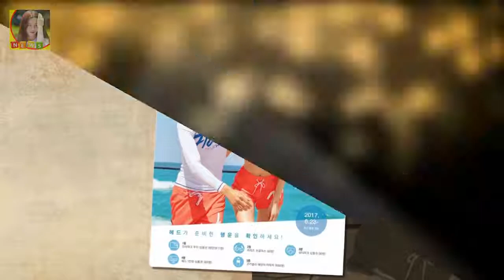기가지니 이용 고객이 지니야 롯데리아 주문해줘 혹은 롯데리아 시켜줘라고 말하면 AI 스피커가 바로 롯데리아 콜센 지니야 롯데리아 주문해줘...롯데GRS AI 음성 주문 서비스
롯데리아 햄버거를 인공지능 스피커로 주문할 수 있게 됐다
롯데리아는 26일부터 KT의 AI 스피커 기가지니를 활용한 홈 서비스 주문 시스템을 론칭한다고 25일 밝혔다
기가지니 이용 고객이 지니야 롯데리아 주문해줘 혹은 롯데리아 시켜줘라고 말하면 AI 스피커가 바로 롯데리아 콜센터 상담원을 연결해준다
기가지니와 연결된 IPTV 화면이 있다면 홈서비스 추천 메뉴 10종과 신제품 정보도 받아볼 수 있다

최성국은 한국의 짐캐리로 우리나라뿐만 아니라 중국에서도 큰 인기를 끌고 있다 최성국 곽진영 러브라인 중국인기 :
진재영 왕따사건 안선영 싸이 사건  진재영 왕따사건 안선영 싸이 사건 진재영의 슈퍼카 콜렉션이 화제가 된 가운데 과거 자신을 힘들게 했던 루머에 대해 심경을 토로했다고 하는데:
홀리 홈과 론다 로우지경기동영상  다음경기 발렌티나 셰브첸코와 대결 홀리 홈 전적 - 11 전 11 승 1 패 홀리 홈 vs 론다 로우지 UFC여자밴텀급 경기동영상 패배 전적 :
아직까지 누리꾼들은 대체적으로 조덕제를 옹호하는 반응이다 조덕제 뒤집힌 성추행 소견?... 누리꾼 CCTV도 아닌데 조덕제 억울할 듯 :
연봉 잭팟 김선빈 안치홍 진짜 대박은 따로 있다  8년 만에 통합우승을 이끈 KIA 키스톤 콤비 김선빈(29)과 안치홍(28)이 연봉 협상에서도 활약을 인정받았다:
전세계 올킬 카밀라 카베요 빌보드 1위+韓 하바나 온난화 인사  OSEN=최나영 기자] 전세계 100개국의 아이튠즈 차트 정상을 차지한 카밀라 카베요(Camila Cabell:
해투3 김경호 좋니 향한 한풀이..연타석 웃음- 스타뉴스  사진제공=KBS 2TV 해피투게더3 가수 김경호가 윤종신의 좋니를 향한 한풀이에 나선다:
파리가 낭만의 도시라는 이미지를 갖게 된 것은 이 사진 때문일지도 모른다 신비한 tv 서프라이즈 로베르 두아노 파리 시청 앞에서의 키스 세기의 키스 사진 조작 논란 :
OSEN=김은애 기자] 7인조 프로젝트 그룹 레인즈(김성리 변현민 서성혁 이기원 장대현 주원탁 홍은기)가 새로 헤어지기 싫어 레인즈 프듀2 파생그룹 한계 뛰어넘은 의리[종합] :
안젤리나졸리 브래드피트 매덕스 입양 이혼이유 재산 아버지 할리우드 배우 안젤리나 졸리가 남편 브래드 피트와 아들 매덕 안젤리나졸리 브래드피트 매덕스 입양 이혼이유 재산 아버지 :